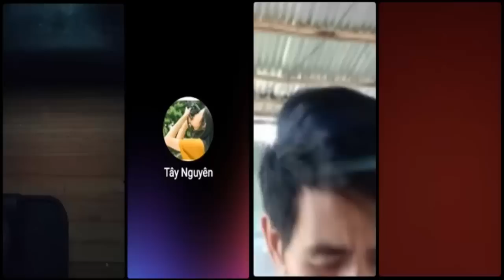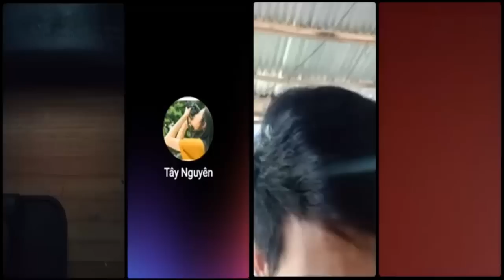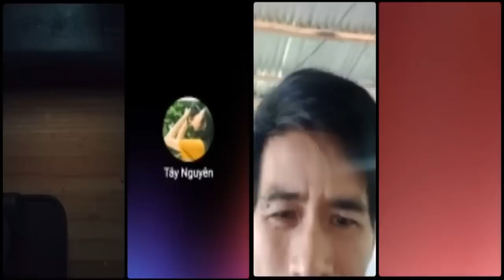Lâm Văn Hà "Tôi thức tỉnh bộ mặt thật của CCCĐ bên này và nhận ra sự sai trái khi tôi chửi Đảng CS,"